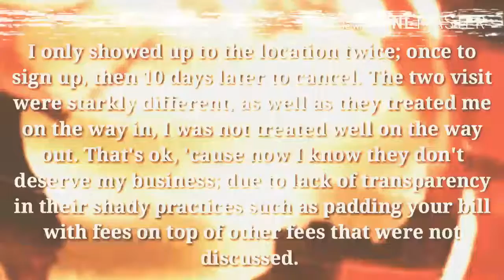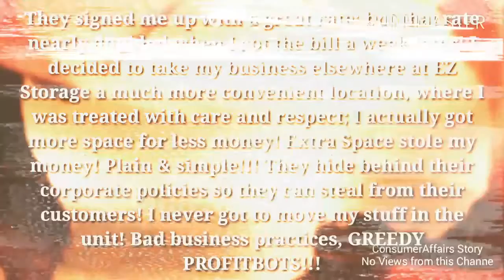AAAA-Extra Space Storage BreakingNews/ConsumerAffairs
BEST IN SERVICE! PLEASE SHOP THESE PLACES FIRST!!!
IF THEY DID NOT MAKE OUR LIST-PLEASE USE A MOM AND POP-STORAGE FACILITIES. THERE ARE SOME LARGE FACILITIES, I WOULD STAY AWAY FROM. UNLESS YOU LIKE HIDDEN FEES AND RATE INCREASES!!!

NOT IN ANY PARTICULAR ORDER THESE ARE THE BEST
STORAGE FACILITIES. BEST CONSUMER REPORTS, PRICES AND GUEST SERVICES.

U HAUL STORAGE           STORAGE WEST
LIFE STORAGE                  ARIZONA STORAGE INNS
STORAGE SOLUTIONS   AAA ALLIANCE SELF STORAGE
CUBE SMART                     US SELF STORAGE CENTERS No views in these Clips are from OnlineRvTv/StorageSpaces.info